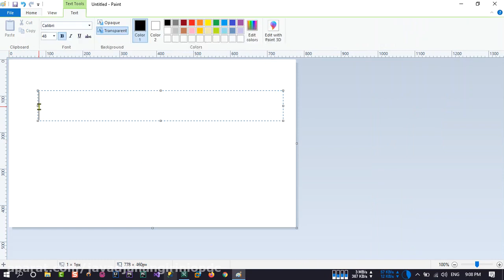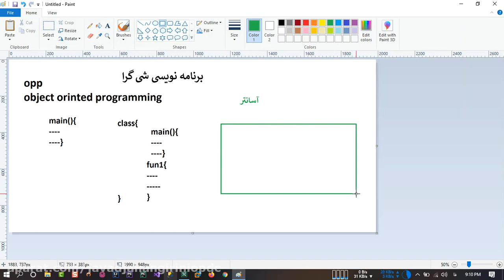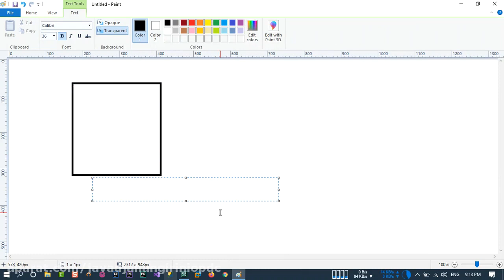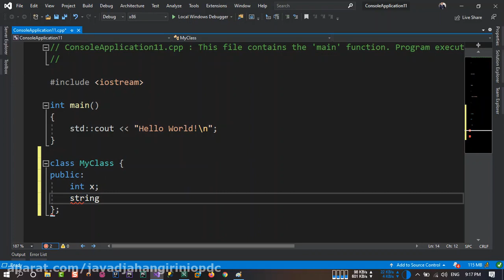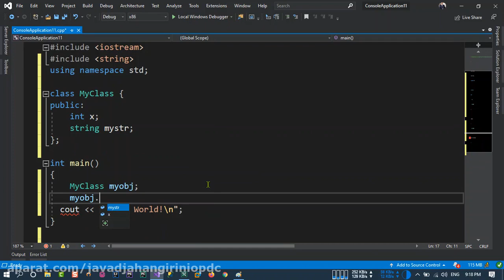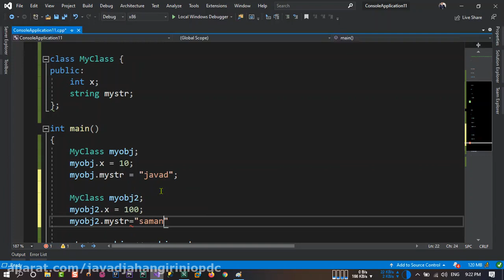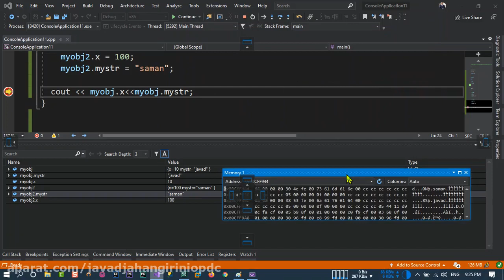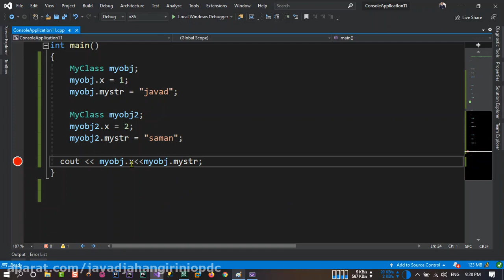29 26 مبانی شی گرایی در C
29 26 مبانی شی گرایی در C